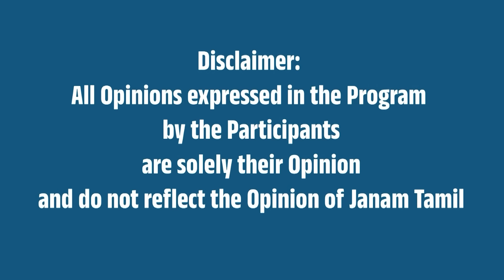அண்ணாமலை தமிழ் நாட்டின் மோடி | திருவிடைமருதூர் மக்கள் கருத்து!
Public Opinion about BJP State President Annamalai's - En Mann En Makkal Yathra